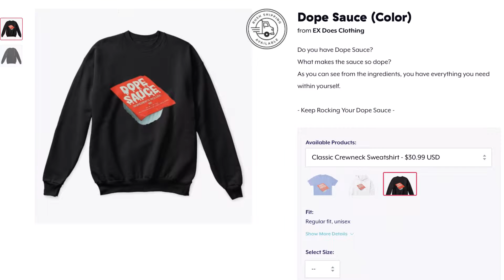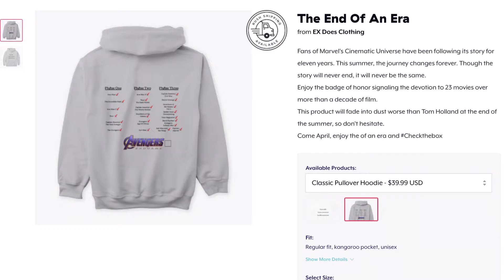DON'T YOU WANT TO LOOK GOOD?!?!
We finally have our own merch! Check the link down below to order the style you like best and LOOK GOOD!! (Stay to the end of the video!)

If you would love to listen to us on the go, check out our Podcast that releases Tuesday, Wednesday, and Friday called (Entertainment Exchange) on Apple Podcasts, Spotify, Stitcher, Anchor, and more!!